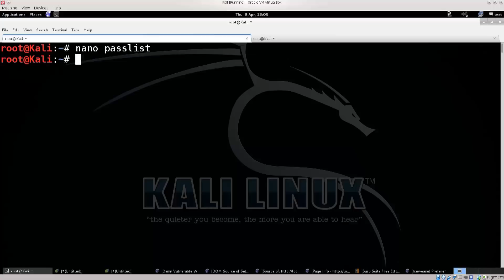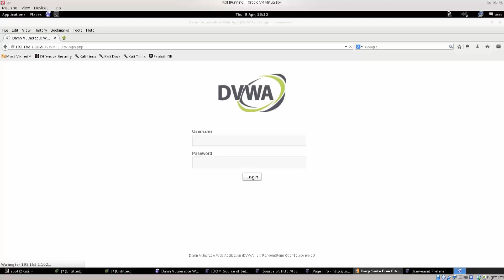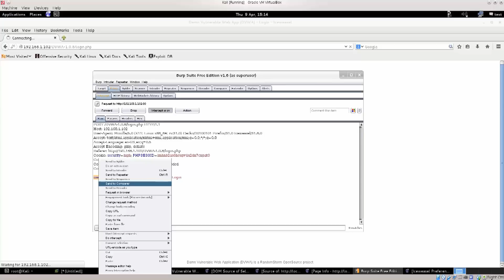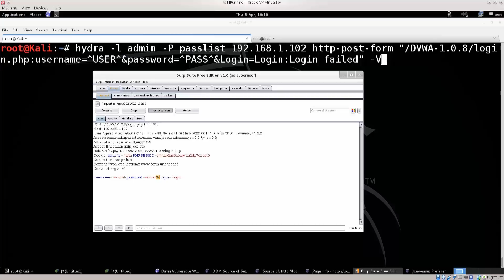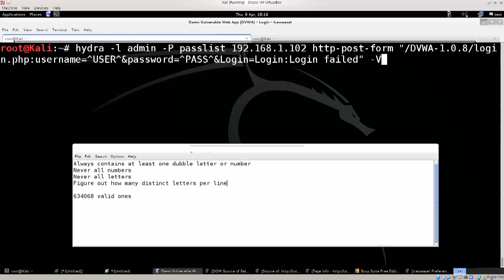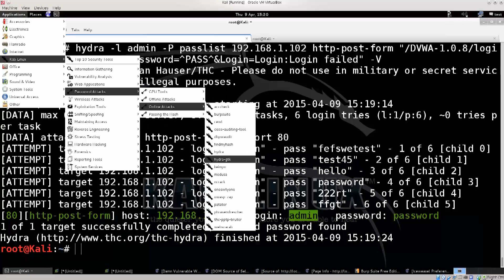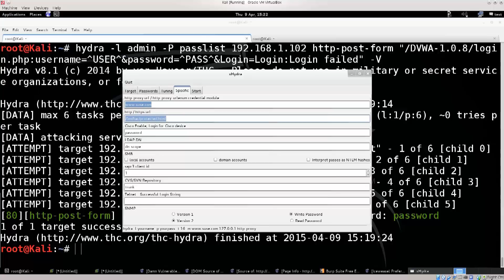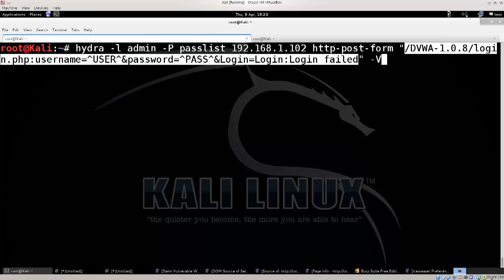Learn Kali Linux Episode #63: Complete Hydra Demonstration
In this video tutorial we will continue with Hydra, and we will be conducting a pen-test simulation using DVWA. I will primarily be using the command line, but I will show you the Hydra GUI as well.